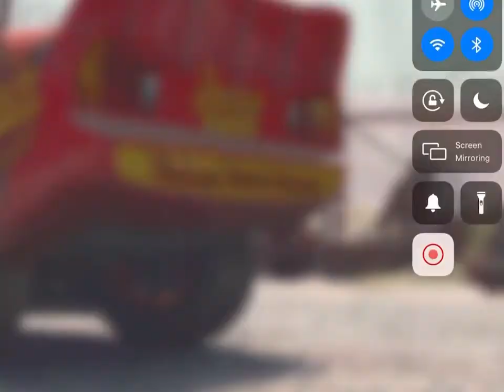Nick Jr. Count It Up Lightning McQueen Mater Sheriff